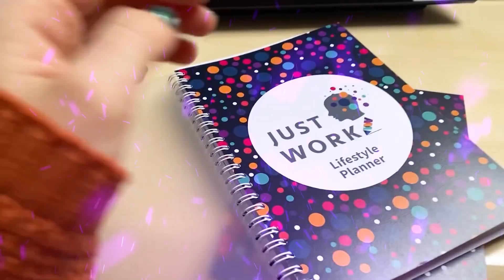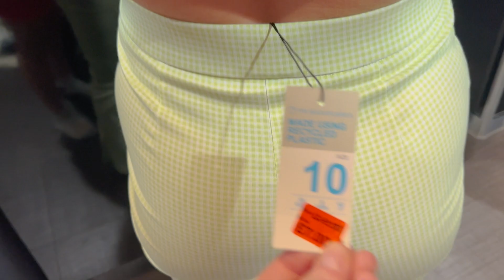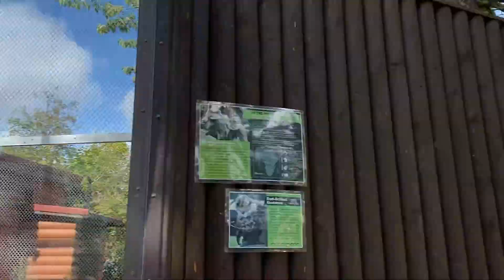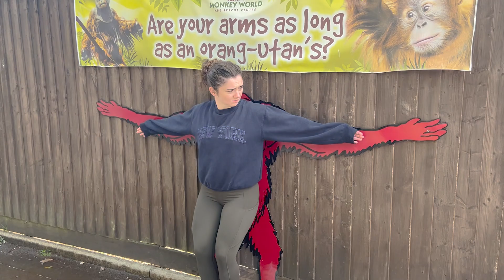Come HOLIDAY SHOPPING with us